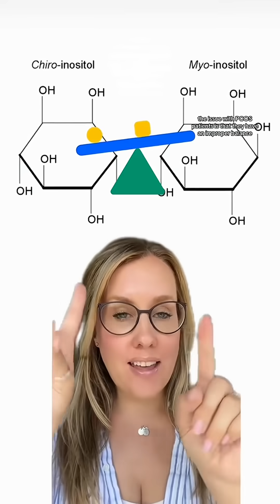inositol for PCOS - yes, treatment that’s not birth control (still a protective medicine!) or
inositol for PCOS - yes, treatment that’s not birth control (still a protective medicine!) or metformin (which also works but has bothersome side effects for some)